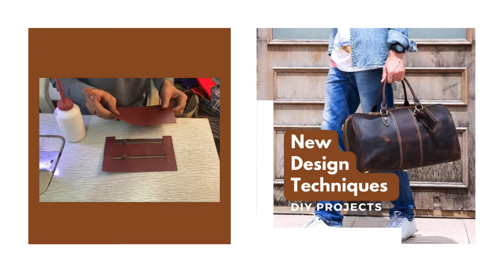Make Your Own Leather Messenger Bag | Front Panel | Part 1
~ DIY Leather Project ~
Learn How to Make Your Own 13 x 10 Inches Full Flap Leather Messenger Bag

 Size Specification

~ Front Panel ~
First Layer:  14 x 3 Inches (L x W)
Second Layer: 14 x 1.5 Inches (L x W)
Third Layer (Pocket): 14 x 9 Inches (L x W)
Inner Padding: 13 x 9 Inches (L x W)
Overall Front Panel: 14 x 10.5 Inches

~ Team Members ~
Cutting: Ali Kazmi
Stitching: Kamran Khan
Video Shoot: Ejaz ul Haq

Boorak Pty Ltd (Australia)